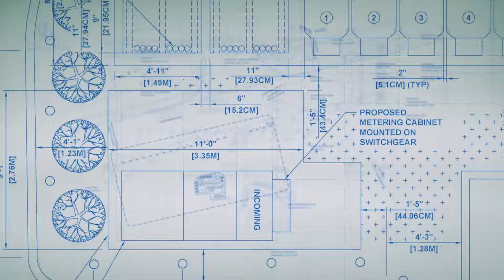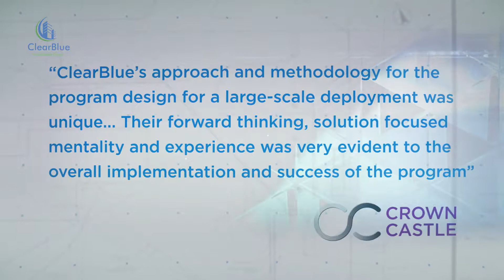ClearBlue Technologies Group